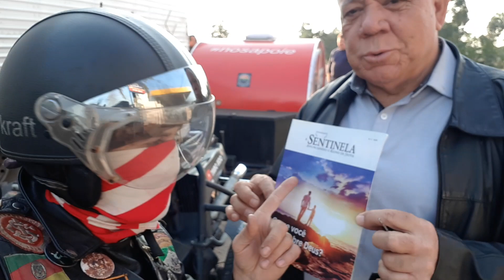TAMO INDO - Arambaré